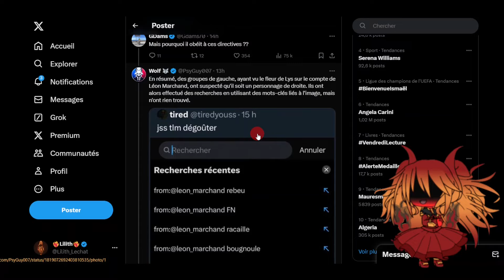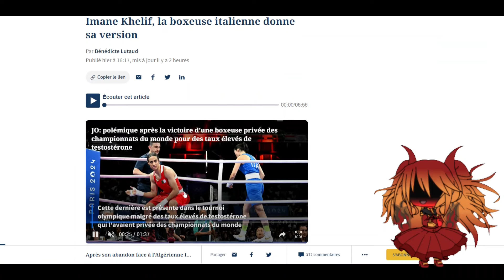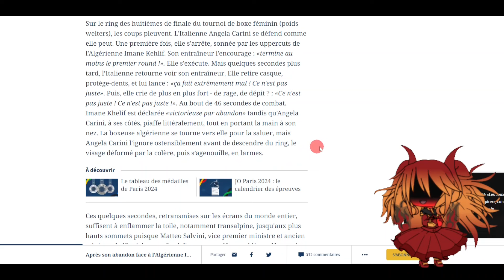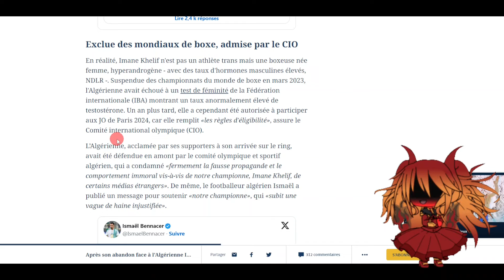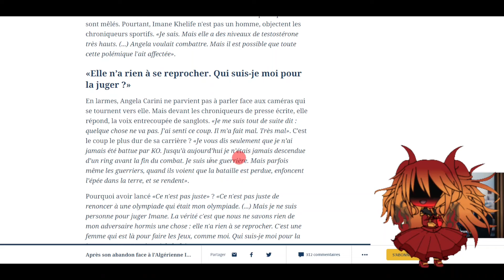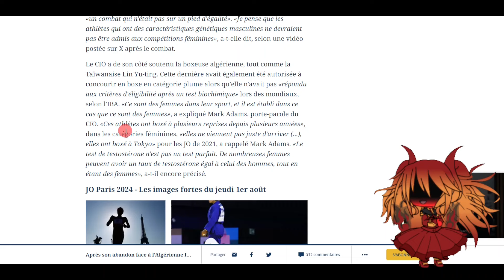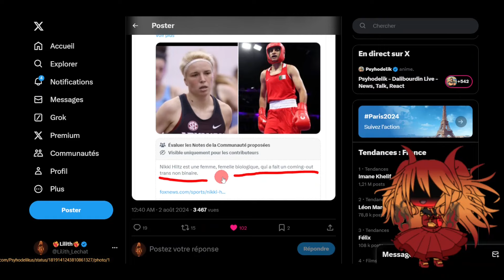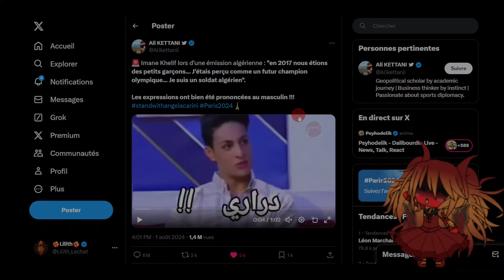L'Algérie woke et son athlète trans